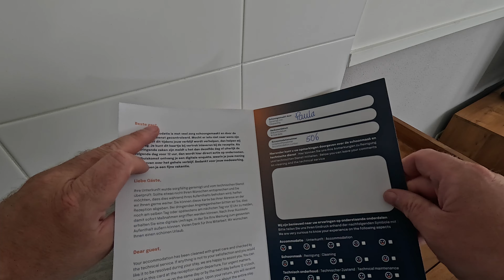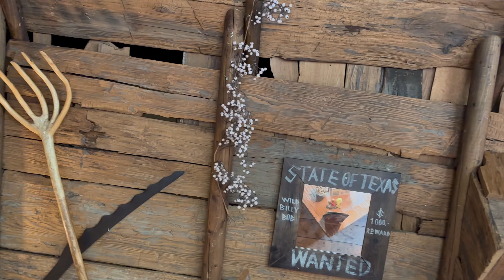Mein Sommerurlaub 2024 als VLOG - Provinz Groningen - Niederlande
Wer mich im Urlaubs-Alltag begleiten will, der ist hier genau richtig. In diesem Video-Logbuch filme ich den Alltag im Urlaub. Ich war am Zuidlaardermeer in Madlaren (Zuidlaren) in süd-östlich von Groningen.
Die Videos der ganzen eBike-Touren folgen auf diesem Kanal. Es lohnt sich also, ein Abo dazulassen.

Euer Hombi

Aktuelle Kooperationspartner und mehr Informationen rund um mich findet ihr auf

███▓▒░░ Unterstützung ░░▒▓███
Wer mich, den Kanal und mein Hobby unterstützen möchte, kann dieses auf verschiedene Weise gerne machen:

(Spende bleibt anonym, ich werde also niemand namentlich erwähnen)

Shoop (für uns beide interessant):
Ich gebe Euch dann einen Link. Dieser ist 7 Tage nach Anmeldung gültig und gibt die ersten 10€ Cashback für uns beide :-)
Für weitere Fragen einfach fragen :-)

███▓▒░░ Meine Software ░░▒▓███
Schnittsoftware: ShotCut
Grafikprogramm: Adobe Photoshop Elements